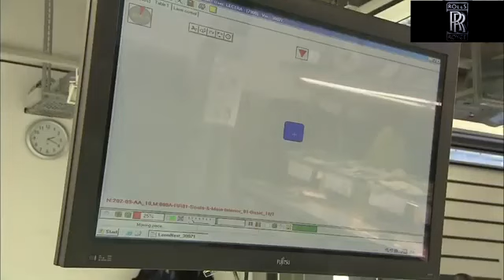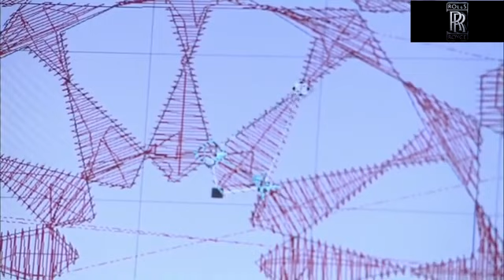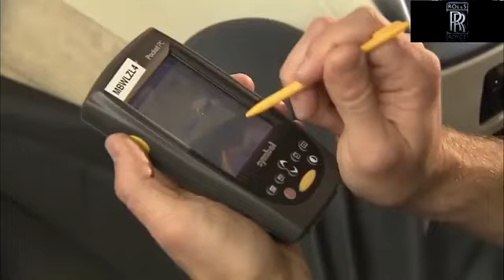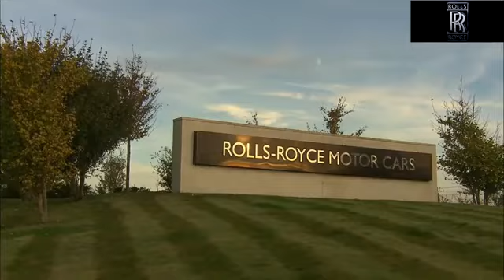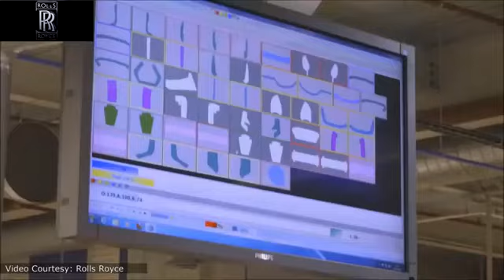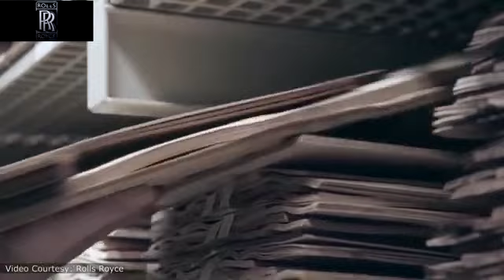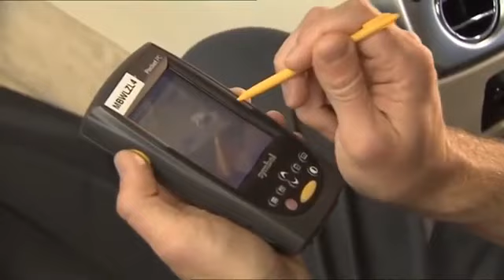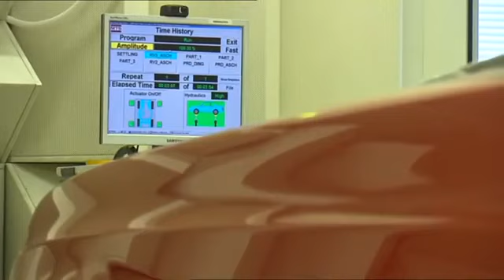⏯️Rolls royce assembly / manufacturing/production / how its made / inside factory /